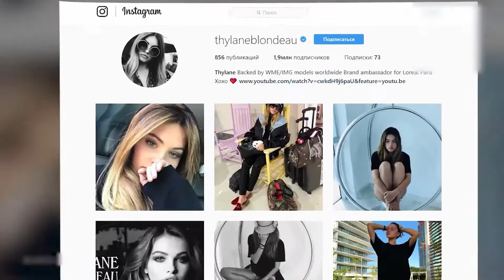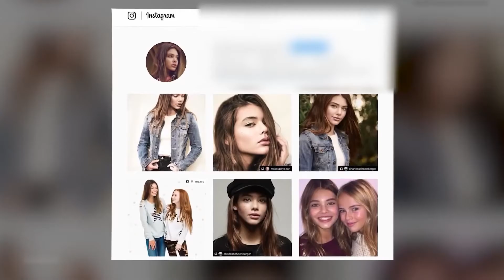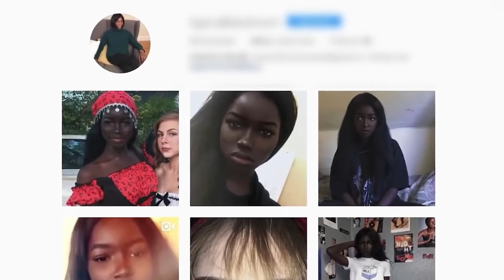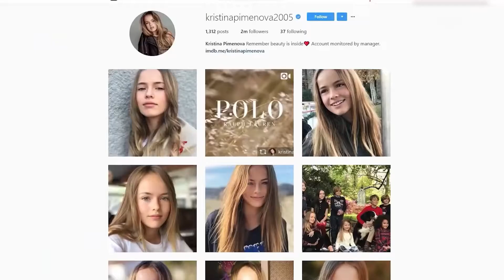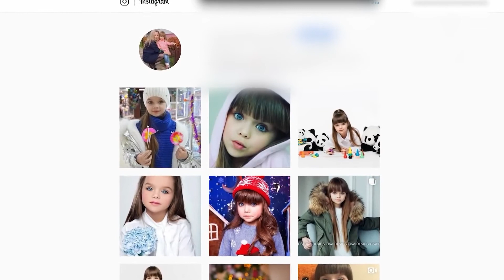Die 10 Schönsten Schulmädchen